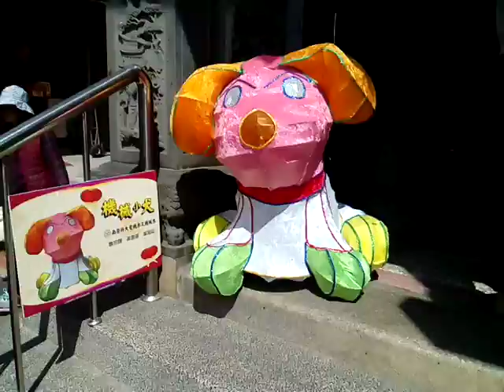VID 20180218 111949鹽水護庇宮